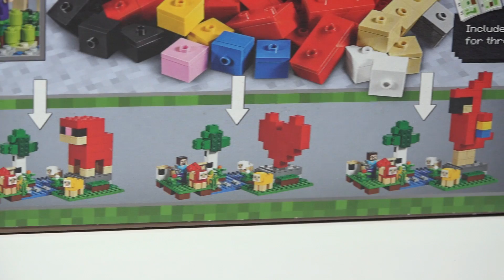LEGO Майнкрафт 21151 Последняя битва и Шерстяная ферма 21153 Обзор лего майнкрафт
Лучшая группа по лего вконтакте Это Последняя битва из Лего Майнкрафт 21151 и Шерстяная ферма 21153. Всё про новинки LEGO Minecraft 2020